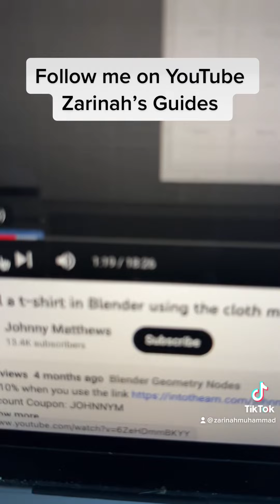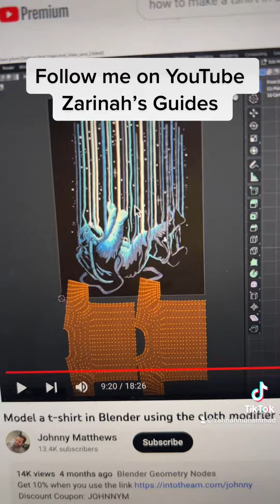I bought a shirt because of a Blender Modeling Tutorial on how to create tshirts! Hire me to create!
Now that I have seen the power of advertising through Blender tutorials, I highly recommend every brand hire me to make their products in Blender! Shout out to @JohnnyMatthews  Help! My friend’s husband is battling cancer and insurance is running out!
The Daily Upland Floor by Your Favorite Metaverse Neighbor—Bleurain!  Join Upland with this link Check out Upland, a virtual property trading game. If you use this link, Upland will award you with a bonus for your first purchase